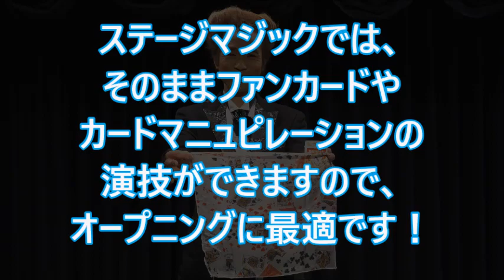カードシルクtoデック